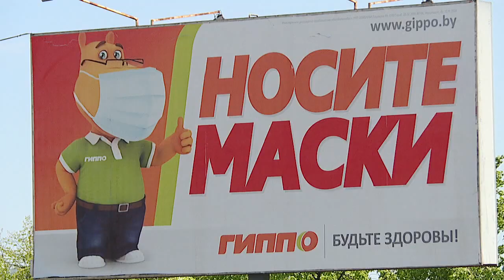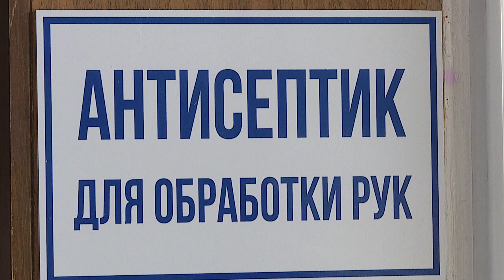Медицина и коронавирус